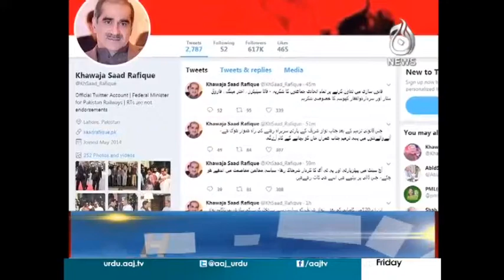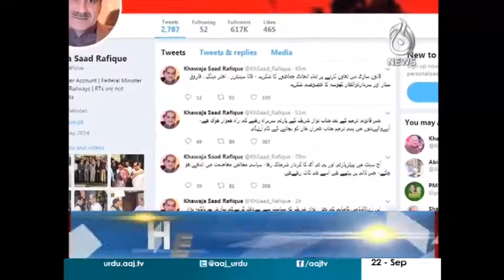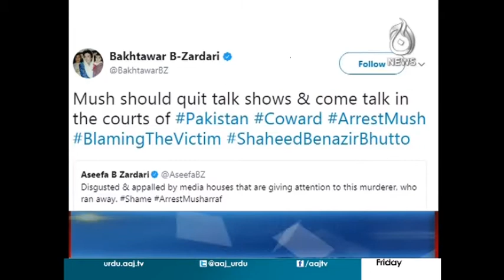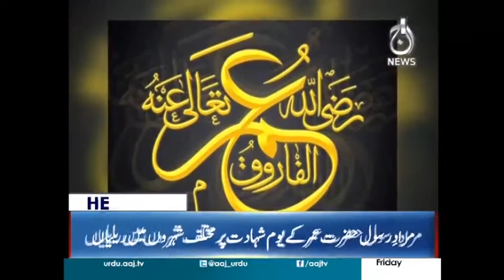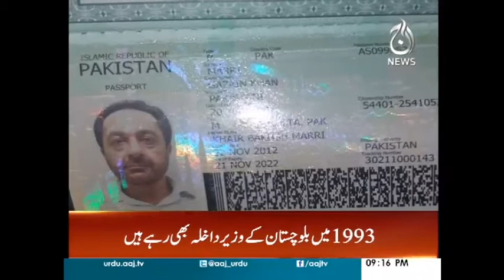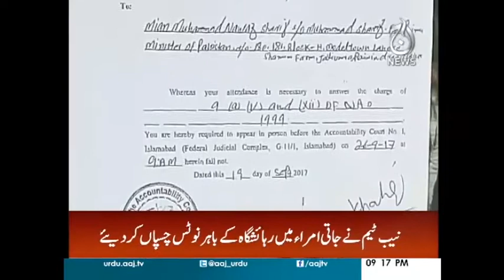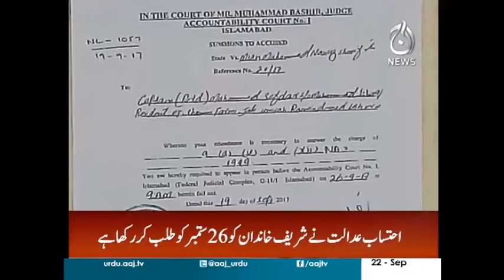Sheikh Rasheed Ka Tarmeem Challenge Karne Ka Ilan - Headlines 9 PM 22 September 2017 | Aaj News